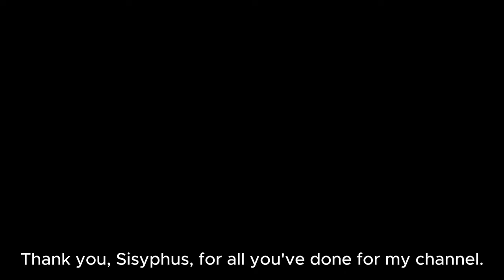EVERY. SINGLE. SISYPHUS. (Battle Cats Sisyphus Memes 1-20)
i had to upload this today bc i dont really have time to record an actual video
this does mark the end of sisyphus memes